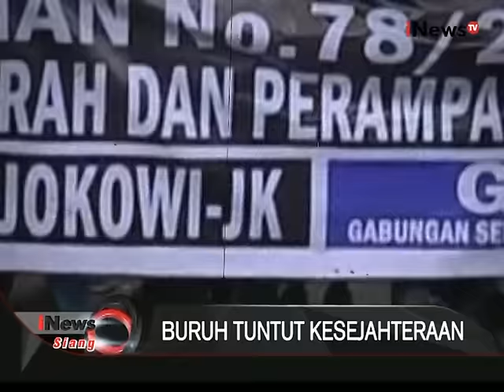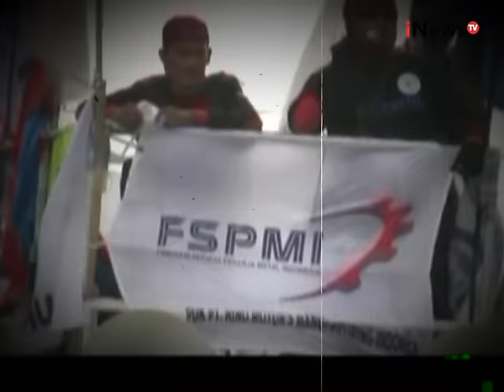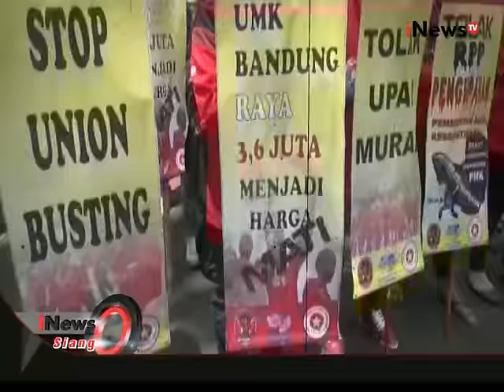Sejumlah Buruh Terus Demo Menolak PP No.78/2015, Yang Sebenarnya Buruh Tuntut ? - iNews Siang 19/11